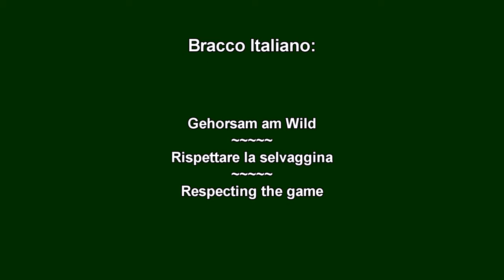Bracco Italiano: Ruhe am Wild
Ein Bracco Italiano zeigt die nötige Ruhe am Wild (Junghasen, Hasen, Rehwild), indem er es entweder vorsteht, verweist oder sich, wenn voraus geschickt, problemlos zurückrufen lässt. Eine wichtige Übung gerade für Jagdhunde in Nichtjägerhand.